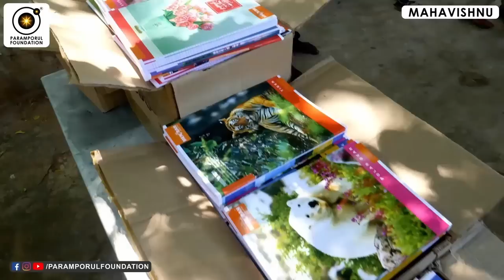பார்க்கும் நோக்கம் மாறினால் வாழ்க்கை மாறும்! Change Your Perception to Change the Life!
For daily Annadhanam & Other Charity Activity Contributions:

NAME : PARAMPORUL FOUNDATION
AC NO : 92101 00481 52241
IFSC: UTIB0000210
SAVINGS TRUST AC
AXIS BANK